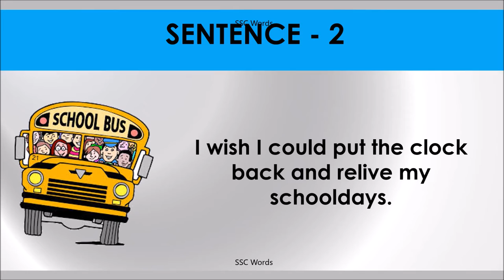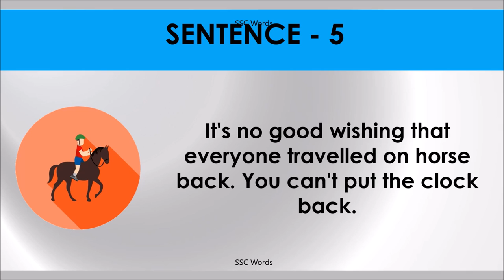PUT THE CLOCK BACK Idiom 1090 # Meaning and five sentences # SSC Words